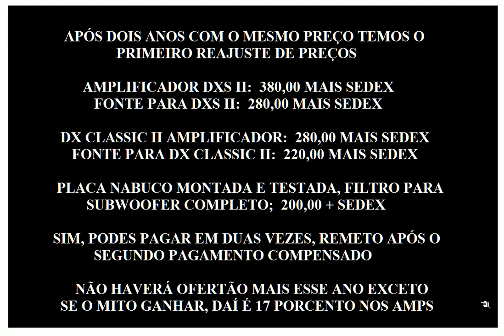Atenção para reajuste de preços dos Dx